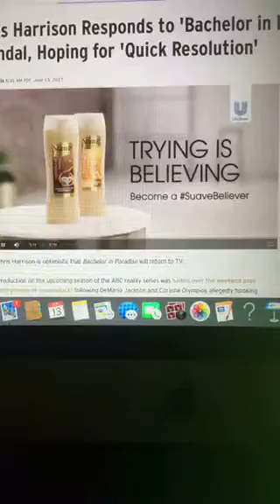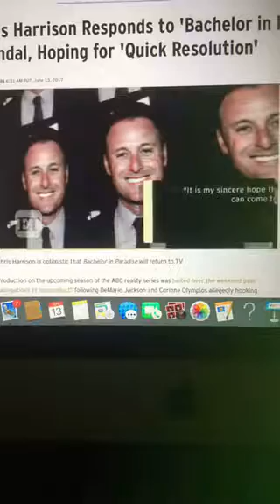Hollywood Dirt Report